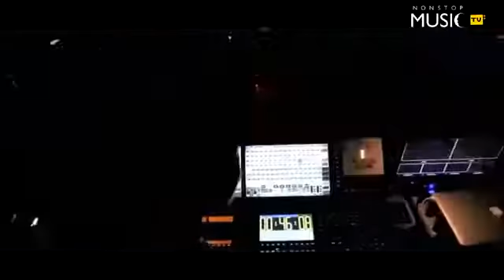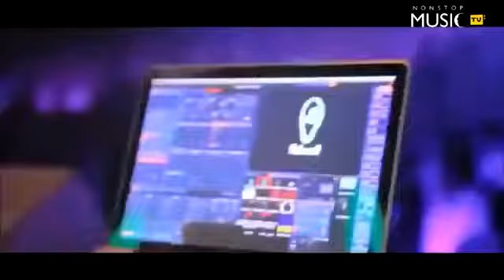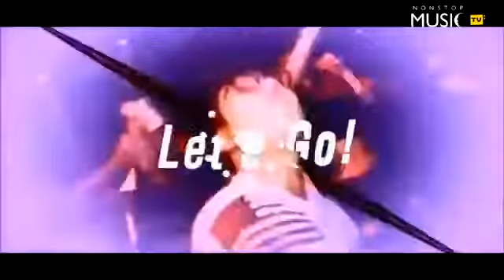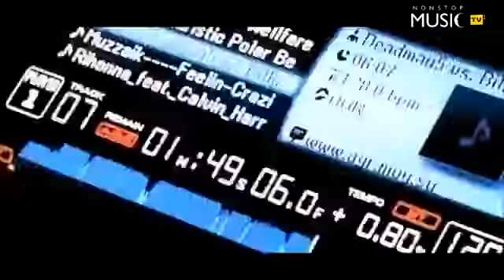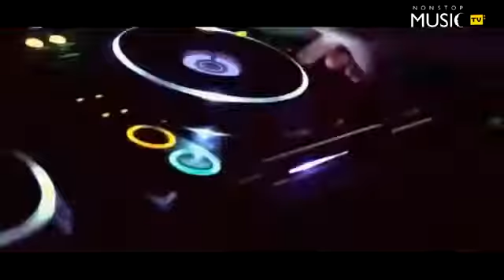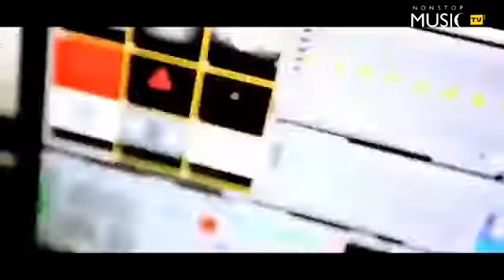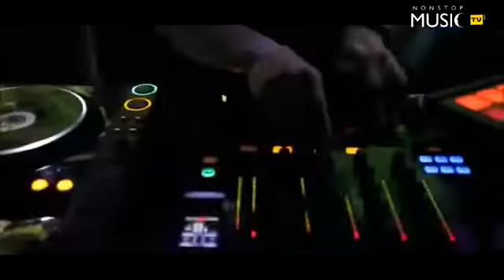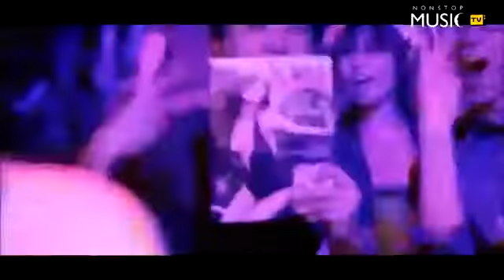♫ New Nonstop DJ 2016 The Best Remix Music dance DJRemix Nonstop Electro House Music ♫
! Follows me on facebook !